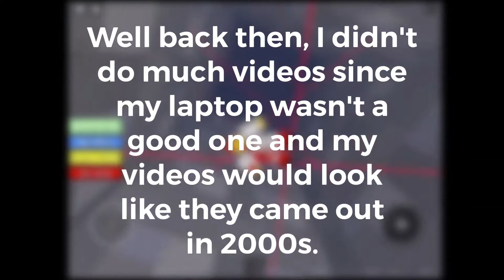Message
I hope I'll see you soon guys :)